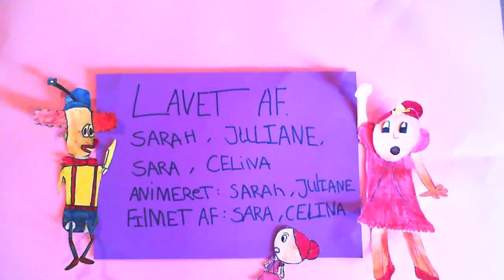Sirkus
Buster - tirsdagshold